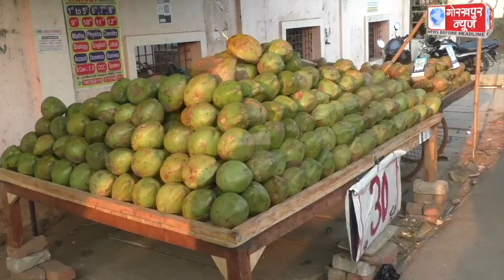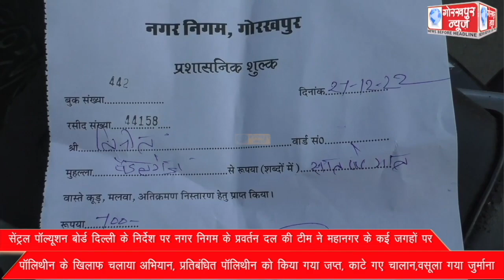सेंट्रल पॉल्यूशन बोर्ड दिल्ली के निर्देश पर नगर निगम के प्रवर्तन दल की टीम ने महानगर के कई जगहों पर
सेंट्रल पॉल्यूशन बोर्ड दिल्ली के निर्देश पर नगर निगम के प्रवर्तन दल की टीम ने महानगर के कई जगहों पर पॉलिथीन के खिलाफ चलाया अभियान, प्रतिबंधित पॉलिथीन को किया गया जप्त, काटे गए चालान,वसूला गया जुर्माना